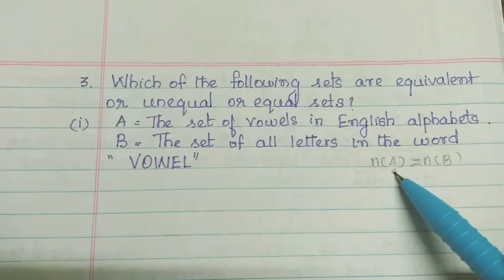TN Samacheer maths /9th standard /Sets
Sum 3 in exercise 1.2 9th standard Samacheer maths
Nithyaganesh Maths
Sets